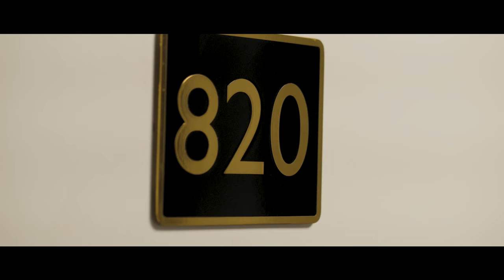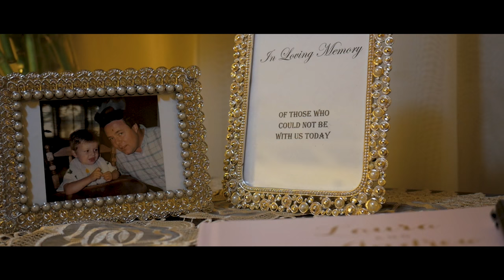Highlights Laura + Andrew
ROMA Productions